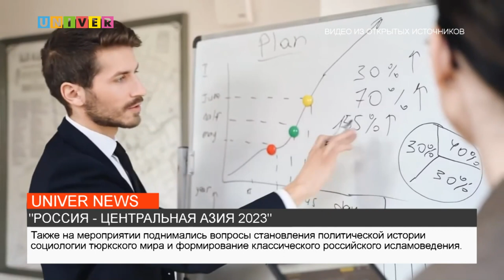РОССИЯ - ЦЕНТРАЛЬНАЯ АЗИЯ 2023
25 мая на базе института международных отношений прошел молодежный форум: "Россия- Центральная Азия: укрепление гражданской идентичности в молодежной среде как фактор геополитической стабильности". О подробностях мероприятия узнаете в следующем сюжете.